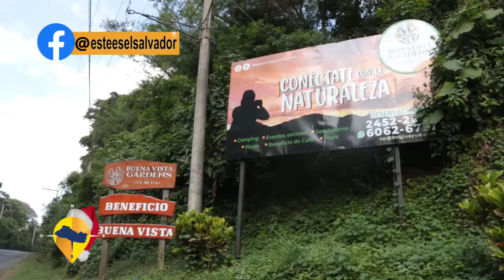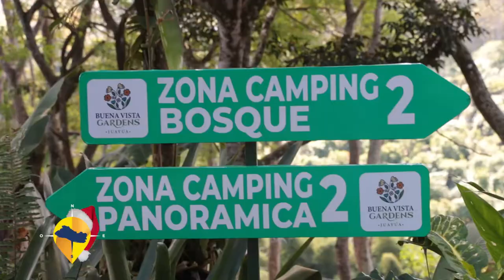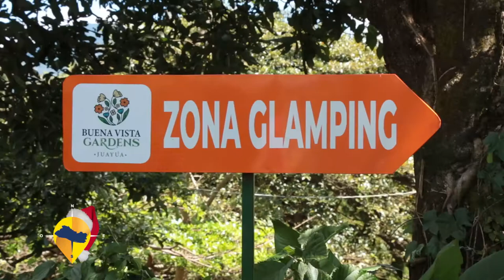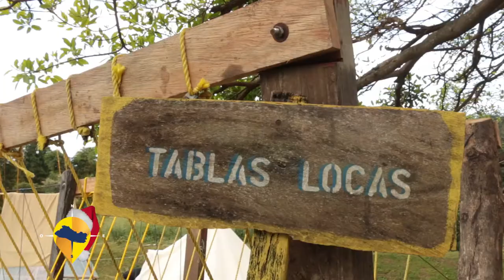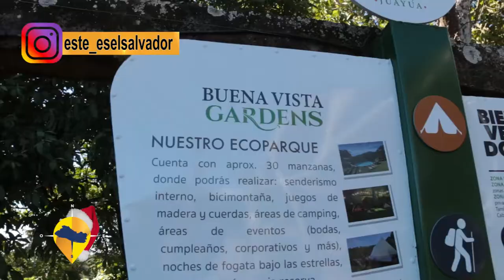ESTE ES EL SALVADOR - BUENA VISTA GARDENS JUAYUA PARTE 1